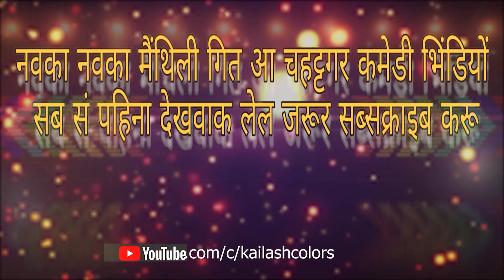MAITHILI COMEDY | छोटकी पुतौह नहिरा जाय खातिर दियादनी संगे केलक एहेन गन्दा बेबहार | KAILASH COLORS